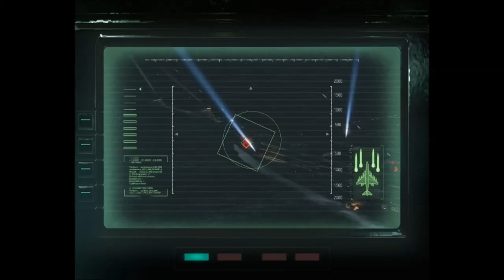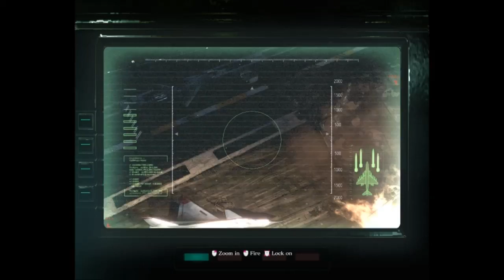Resident Evil 6 Chris/Piers Chapter 4 végigjátszás (magyar)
Sziasztok!
Nézzétek, s az észrevételeket várjuk a kommentben.
Igyekszünk mindent bemutatni, amire rájöttünk (serpent emblems, skill pontok, titkos medálok)!
Köszi, hogy megnézitek!